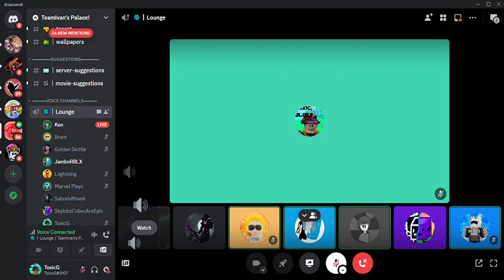Ivan I think i am going to lose it my EARS!!!!!!!!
help me get to 150